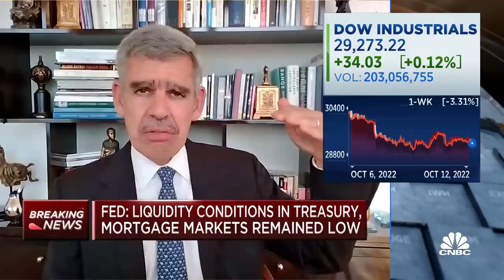The Fed's September minutes fail to address challenges to financial stability, says Mohamed El-Erian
Mohamed El-Erian, Allianz and Gramercy advisor and president of Queens' College, Cambridge, joins 'Closing Bell' to discuss problematic market outlook for economic growth, the potential need for the market to price in liquidity risk, and general remarks following the September Fed meeting minutes.